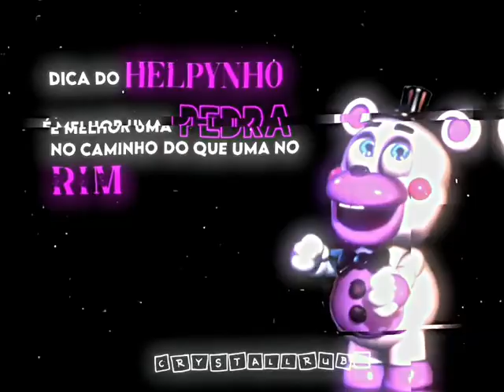dica do helpinho